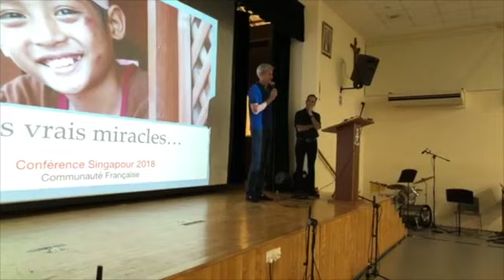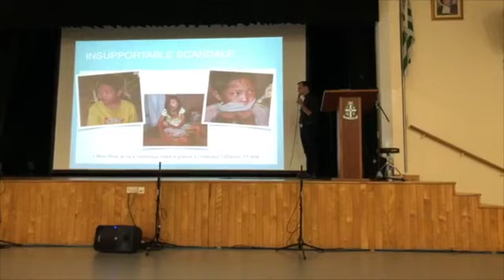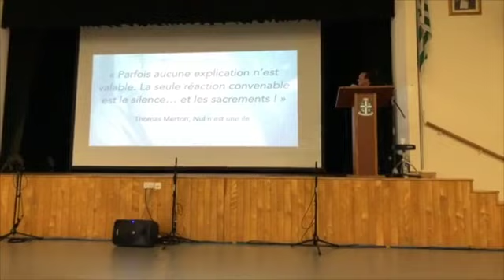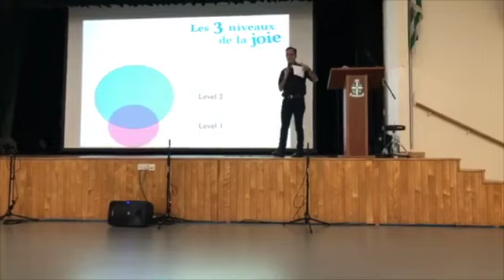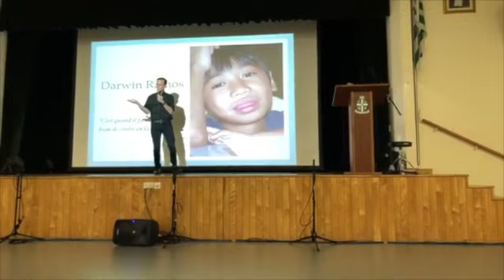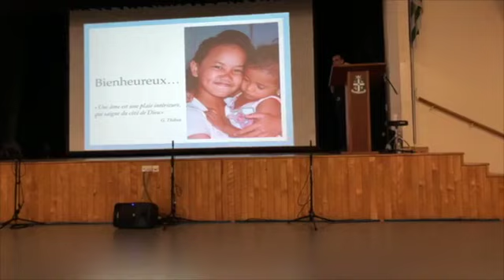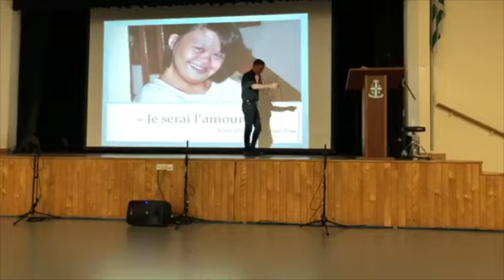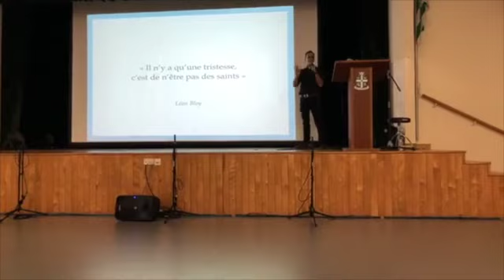Les vrais miracles de la fondation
Conférence du Père Matthieu Dauchez, le 16 mars 2018 à Singapour